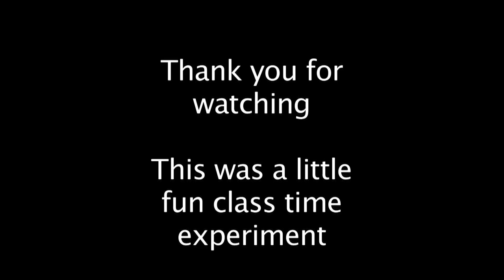College Class Individual Project: One Winged Angel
Just a little fun class time project that was allowed to work on in college. It is only about a minute of Final Fantasy VII's One Winged Angel.